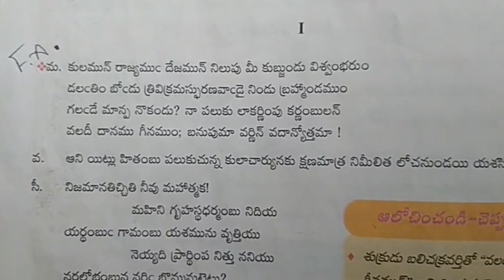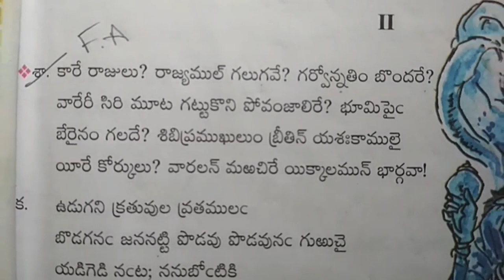10th Class Telangana State Telugu Text Book Chapter Danasheelamu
10th Class Telangana State  Telugu Text Book Chapter Danasheelamu..
Telangana SCERT Telugu Medium School Textbooks,.